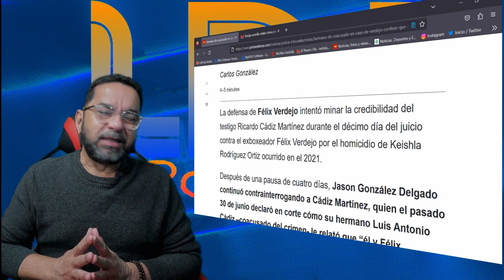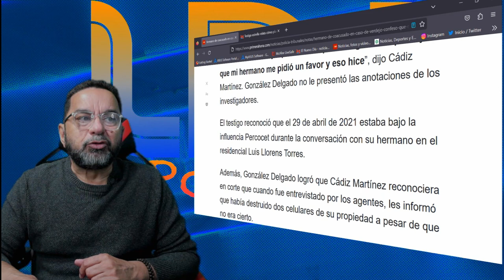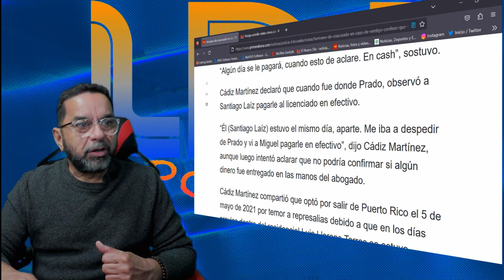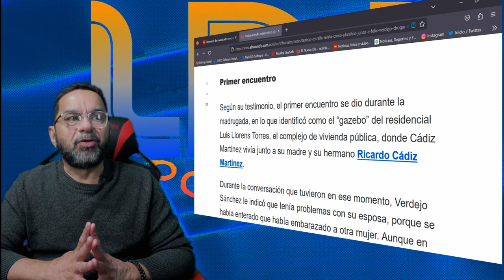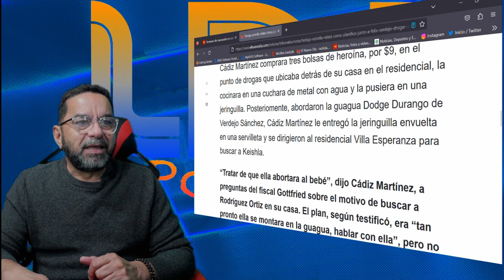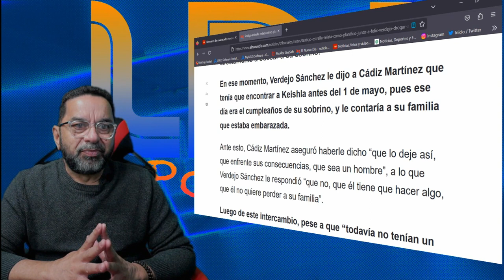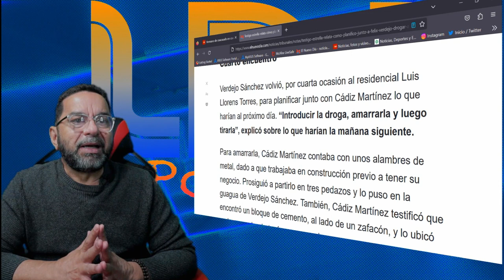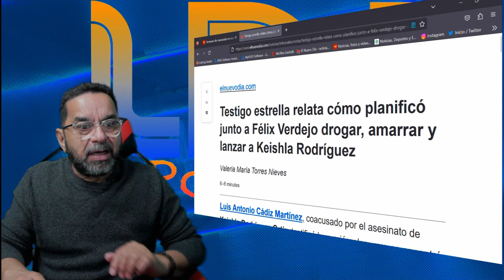. 10mo Dia en el juicio contra Verdejo , testifica el Co-Acusado Luis Cadiz